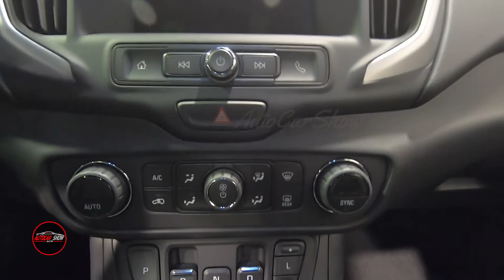2020 GMC Terrain SLE Exterior and Interior Walk around Auto Show